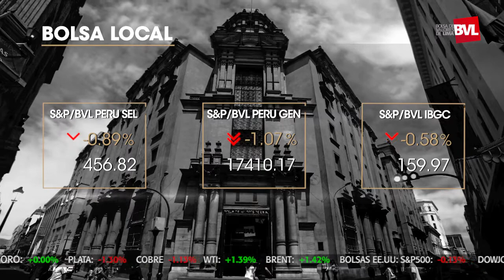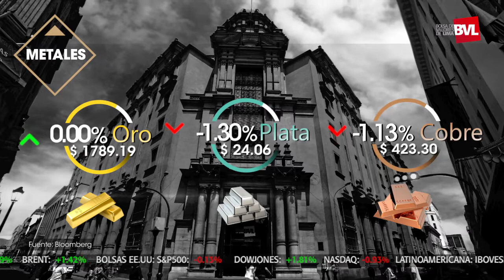Financieras y cajas municipales recortaron sus pérdidas a julio | Bolsa de Valores de Lima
Bolsa Play! ▶ El índice Perú General cerró con una variación de -1.07%; por su parte, el índice selectivo cerró con una variación de -0.89%. Por otro lado, el precio del dólar se situó en S/ 4.0950 en el mercado interbancario, una variación de +0.06% frente a los S/ 4.0925 del cierre del martes.